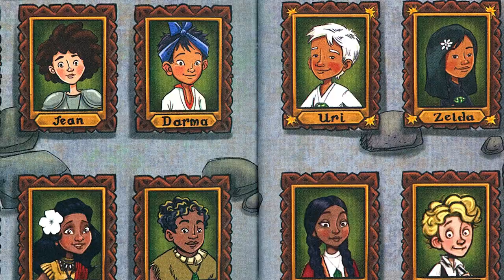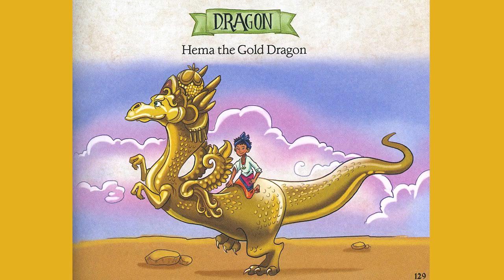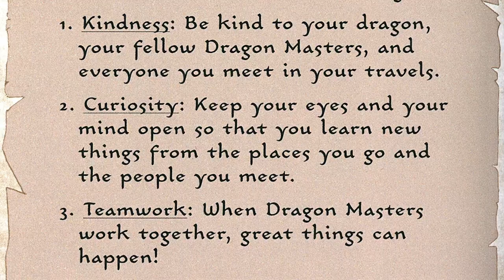"The Epic Guide to Dragon Masters" by Tracy West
What does it take to become a Dragon Master? This book is a guide to the New York Times bestselling “Dragon Masters” early reader chapter book series for 6–8-year-olds by Tracy West. She has written more than 400 books for children, including the “Underdogs” series, the “Pixie Tricks” series, and a series of “Pokémon” chapter books. She joins us to discuss “The Epic Guide to Dragon Masters." The series is celebrating its 10th anniversary, and the author is looking forward to another decade of the series.

Book Description (From Amazon Listing)

Calling all Dragon Masters! This is the guidebook that no Dragon Master should be without -- featuring full-color artwork on every page!

Kids love reading all about the Dragon Masters' adventures in Tracey West's New York Times bestselling Dragon Masters early chapter book series. Now fans can own the official guide to Dragon Masters. This epic, 256-page, full-color special edition features maps, information about Dragon Masters and their dragons, notes from wizards, the history of Dragon Masters, and more! This book has everything a future Dragon Master needs to know!

Here is a link to purchase a copy of "The Epic Guide to Dragon Masters"

Chapters
00:00 Introduction to "Dragon Masters" and author Tracy West
00:49 The Author Describes the "Dragon Masters" Chapter Book Series
02:22 The Author Was Pleasantly Surprised by the Success of the Series
03:04 West Describes the Special Edition "Epic Guide to Dragon Masters"
04:32 The "Epic Guide" Can Serve as an Introduction to the Series
06:07 The Qualities of a Good Dragon Master
07:09 Life Skills Young Readers Will Take from the Book
08:20 The Author's Fascination with Dragons and Magical Creatures
10:01 Tracy West Plans for 30 Books in the Series
10:27 After 10 Years of the Series Older Kids Are Still Interested in the Series
10:58 What the Author Hopes Kids Will Take from the Book
11:47 Closing Comments